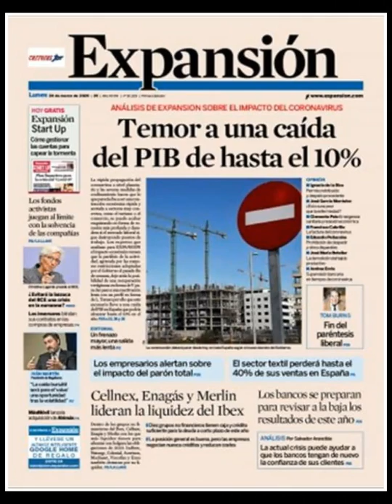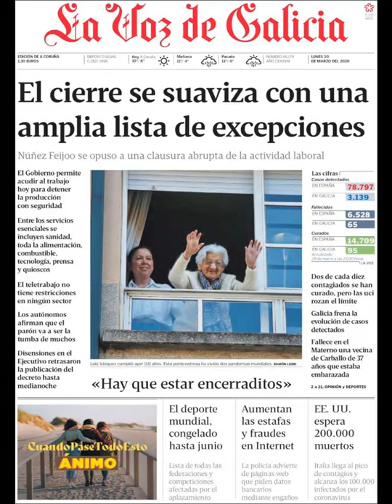Noticias Lunes 30 Marzo 2020 Principales Portadas Titulares Diarios Periódicos España Spain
Principales Titulares de Noticias en Portadas Diarios Periódicos Españoles del Lunes 30 de Marzo de 2020 ¿Que le Parecio este día?